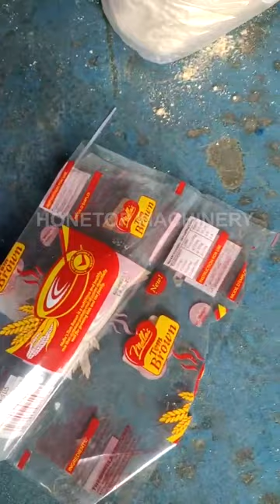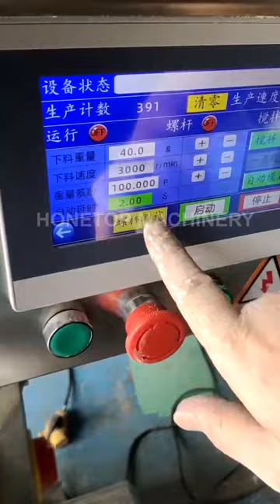200G tombrown powder packing machine in Africa